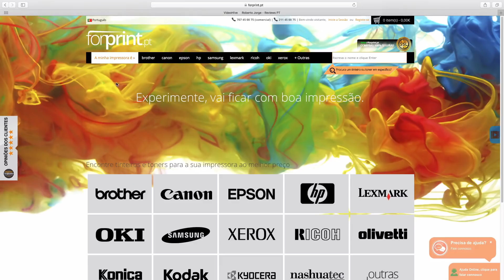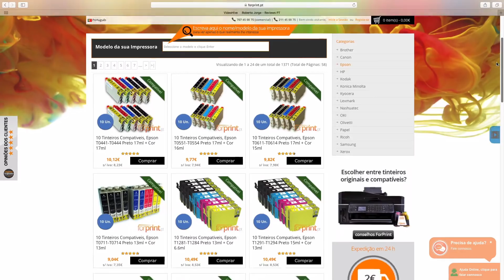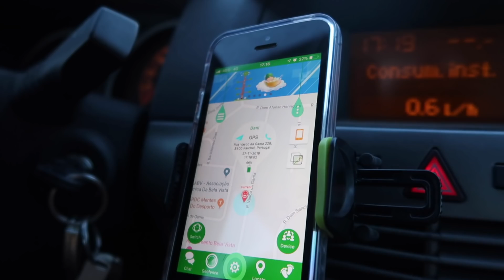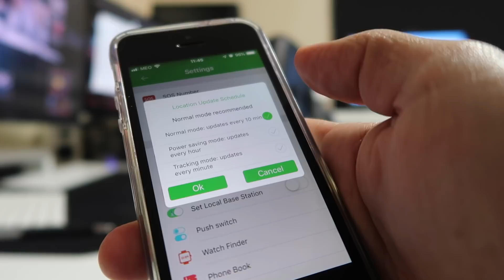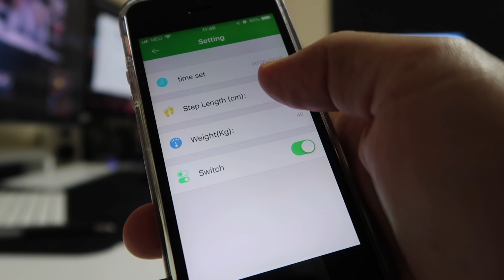Smart Watch de CRIANÇA Telemóvel + GPS Tracking ECONÓMICO !!!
Smart Watch de CRIANÇA

✅ VIDEOS SUGERIDOS  ✅